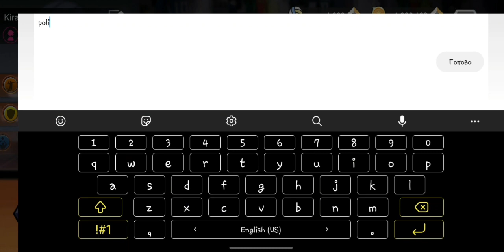COUPON CODE THE SPIKE VOLLEYBALL STORY | 2 COUPON CODE